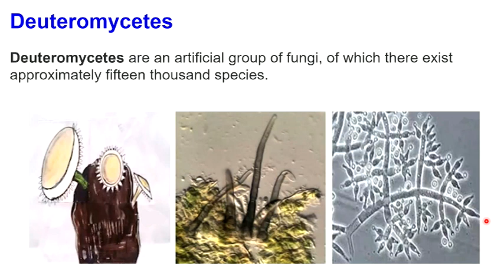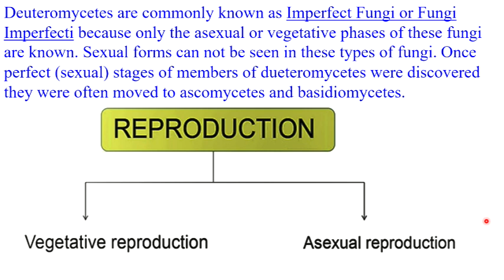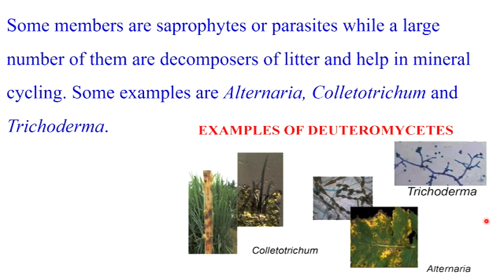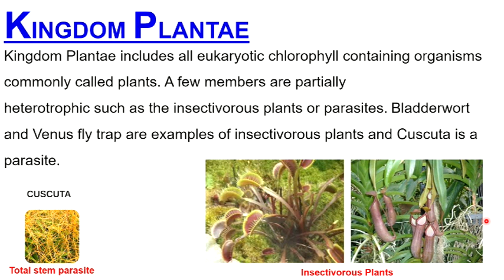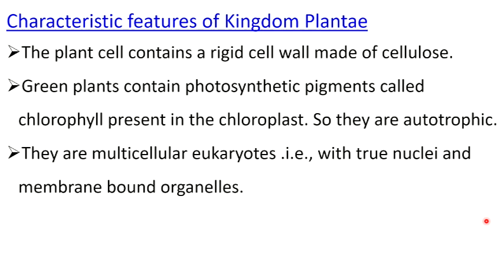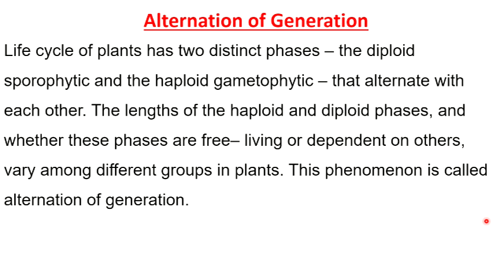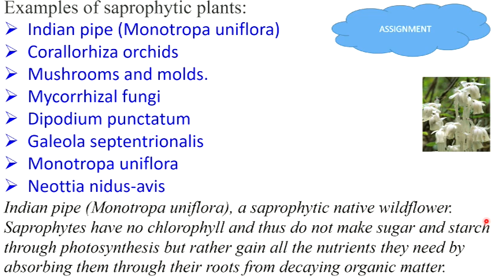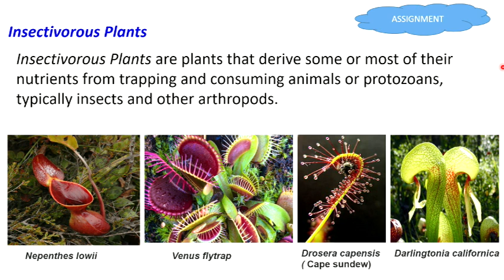KITE VICTERS PLUS ONE BOTANY 14-1| BOTANY PLUS1 | CH-2 BIOLOGICAL CLASSIFICATION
KINGDOM FUNGI
DEUTEROMYCETES
KINGDOM PLANTAE
KINGDOM ANIMALIA